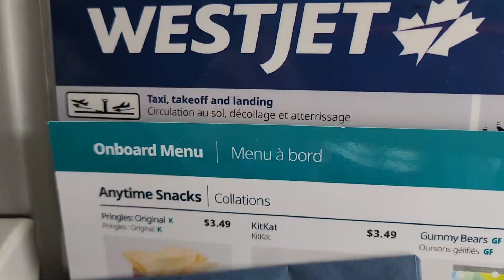Journey Part 1 , Philippines 🇵🇭 adventure.